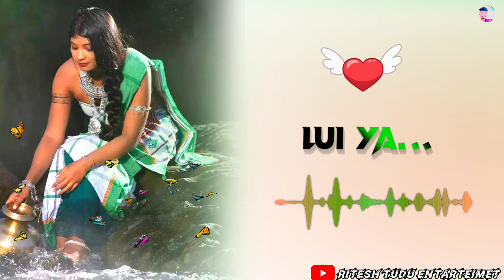New💞 santali🌾 status video 💯 New😝 santali ☘️Whatspp video 🥀